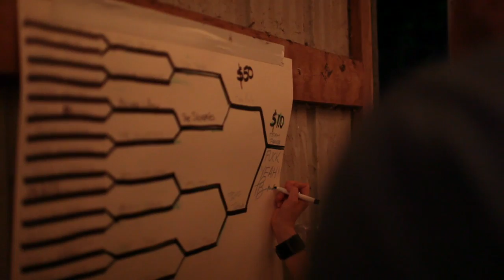Dapdza #4 Oilympics & Beerpong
Video of day 2 at Dawn-a-Paul-Drew-za #4 with the Oilympics and Beerpong